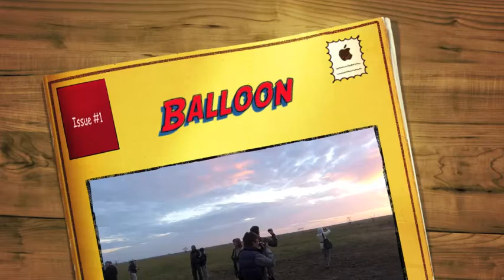Hot Air Balloon trip over the Serengeti 2013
During the migration. An amazing experience - this is just a flavour.